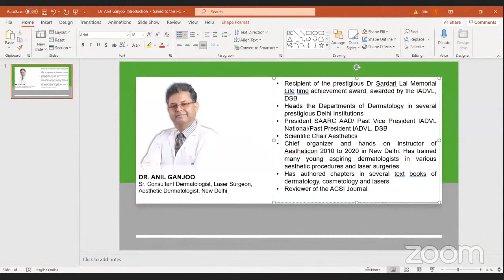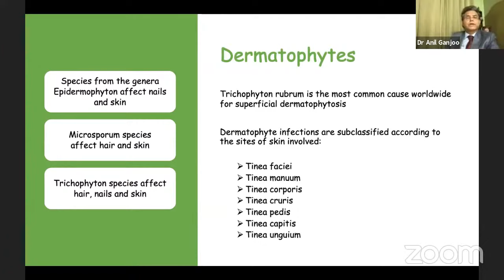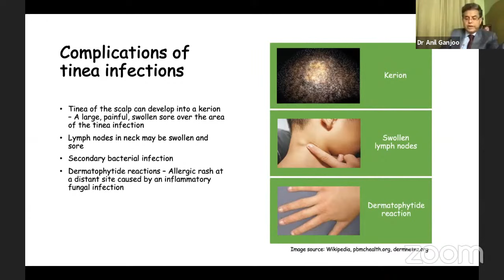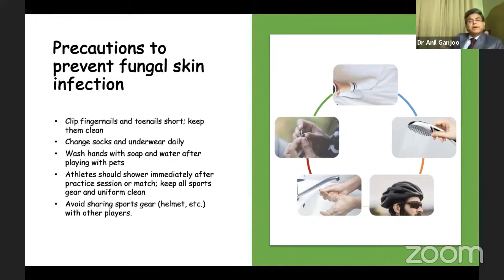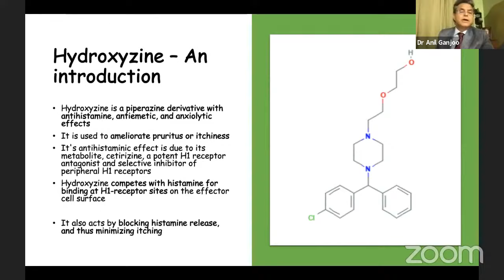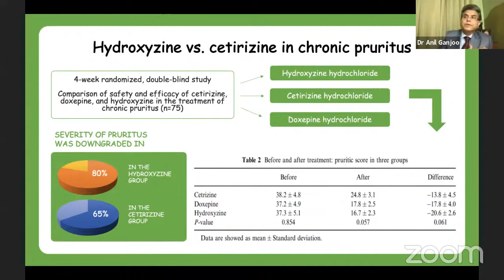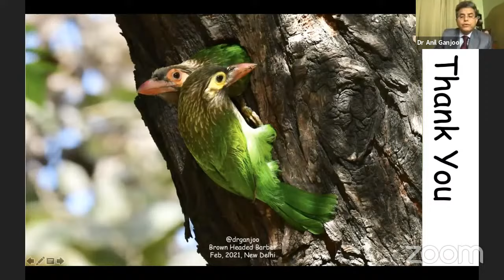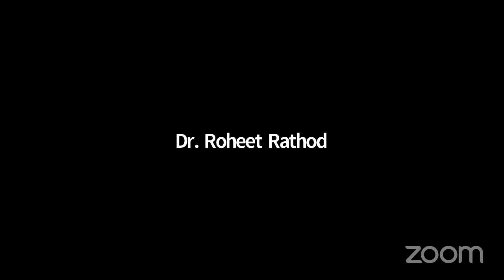Fungal Infections- Diagnosis and Complications